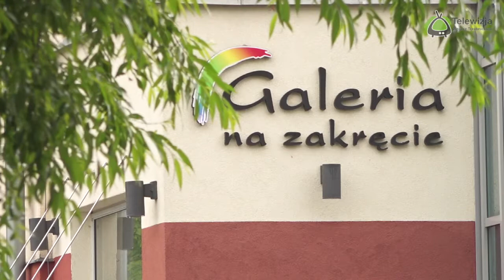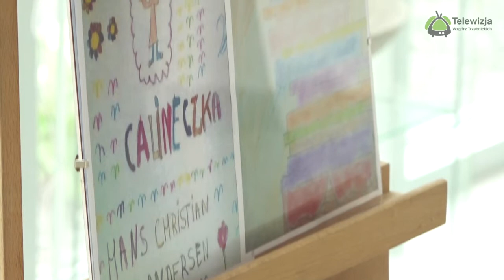Wernisaż pokonkursowy w OKSiR Wisznia Mała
Zapraszamy do odwiedzania wystawy pokonkursowej w Galerii na Zakręce w Gmina Wisznia Mała! Są to prace młodych wiszeńskich talentów, które wzięły udział w konkursach "Bohaterowie naszych czasów", "Pocztówka dla św. Jana Pawła II" i "Świat Baśni Andersena".
Zapraszamy w godzinach otwarcia OKSiR Wisznia Mała.